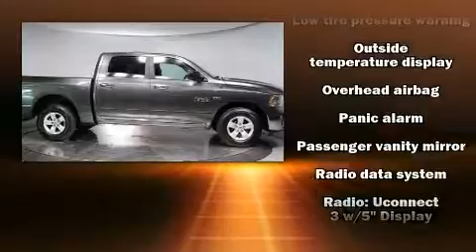2017 Ram 1500 SLT in Lancaster, CA 93534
Antelope Valley Ford
1155 Auto Mall Drive

Discerning drivers will appreciate the 2017 Ram 1500 With just over 30,000 miles on the odometer, this vehicle invigorates its segment with sporty proportions, generous equipment and exceptional safety! It distinguishes itself from the competition with features such as: 1-touch window functionality, variably intermittent wipers, an outside temperature display, tilt steering wheel, power door mirrors and heated door mirrors, remote keyless entry, and more. Take assurance in side curtain airbags, providing head protection in the event of a severe collision. A Carfax history report provides you peace of mind by detailing information related to past owners and service records. We pride ourselves on providing excellent customer service. Stop by our dealership or give us a call for more information.